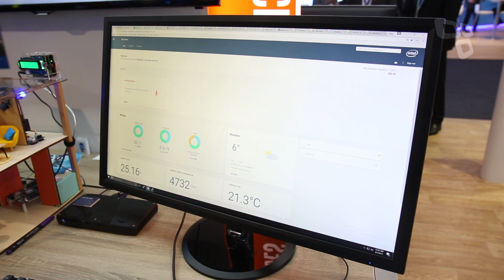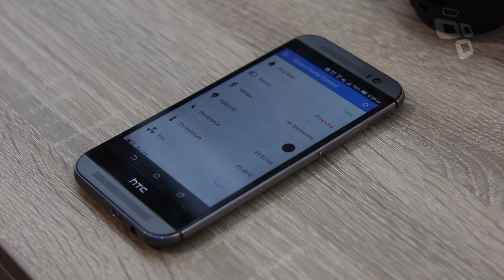5G e IoT: Intel mostra o futuro da tecnologia - MWC 2017 - TecMundo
Confira as novidades que a Intel trouxe para dois dos assuntos mais quentes do momento: Internet das Coisas e 5.

CRÉDITOS
Apresentação: Nilton Kleina
Gravação: Danilo Boros
Edição de vídeo: Luan Assunuma